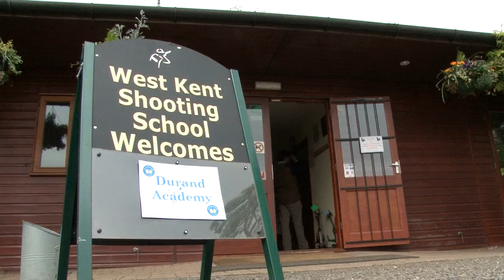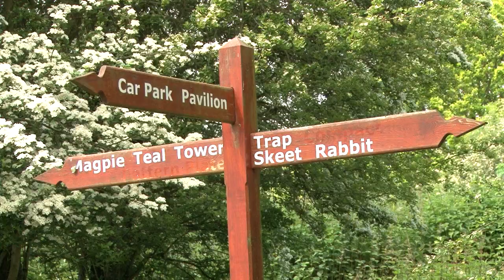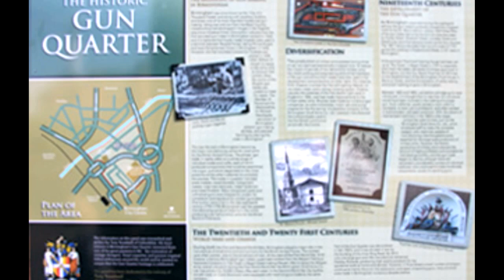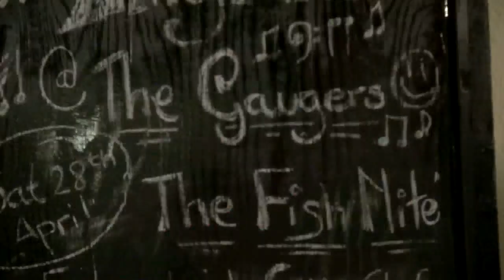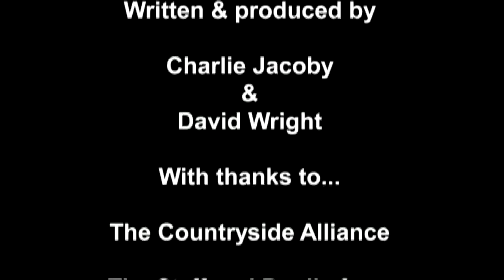Fieldsports Britain - The day of the jackal, Irish crows and young people try shooting, episode 132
African jackals over a rotting giraffe, Mark Gilchrist after Irish rooks, crows and magpies, and the Countryside Alliance bringing young urban kids into our sport. It's another summer sport special on Fieldsports Britain. Learn how similar shooting jackals is to our own sport of foxshooting, see how they get to grips with crows across the Irish Sea and, with National Shooting Week underway, watch kids go shooting for the first time. Plus News Stump and Hunting YouTube - it's all in our ace weekly show